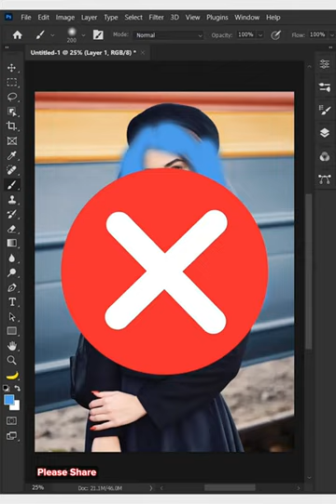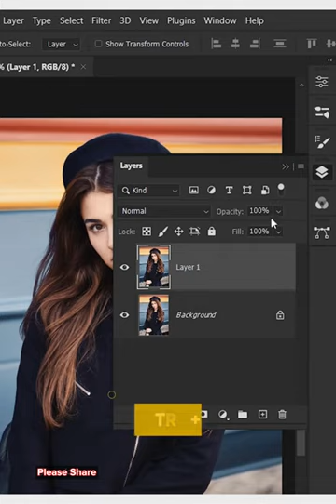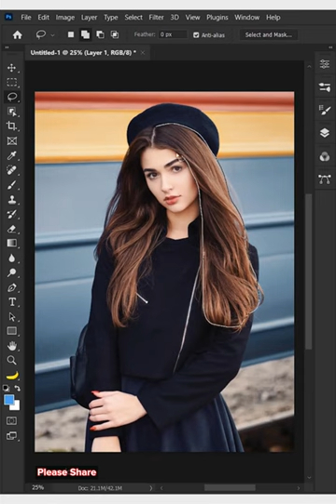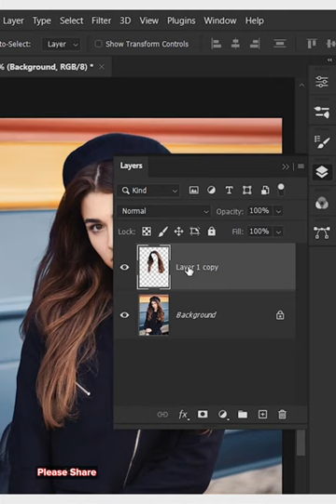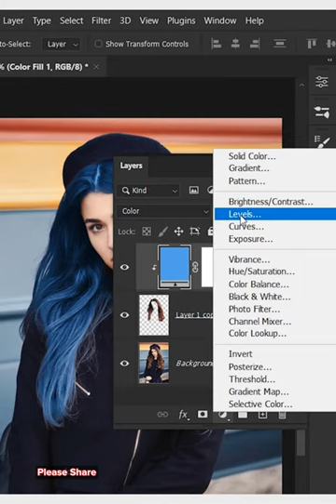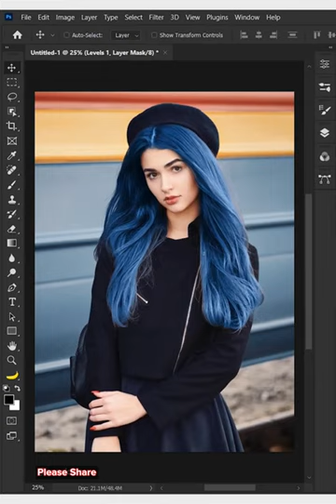Change hair color in Adobe Photoshop | Chet Panha